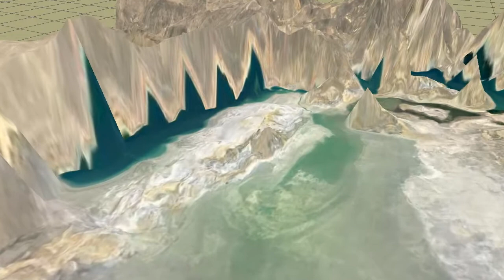アラル海付近地形3Dモデル 垂直倍率：×500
BlenderGISで3Dモデル作成
3Dモデル3DF Zephyrをアップロード v4.530